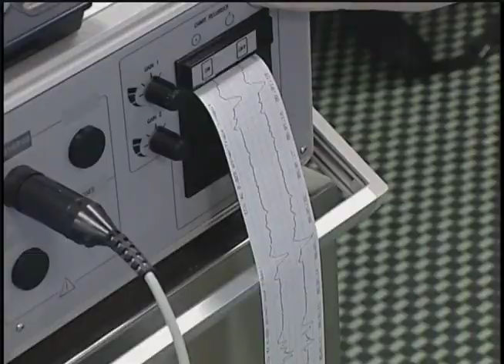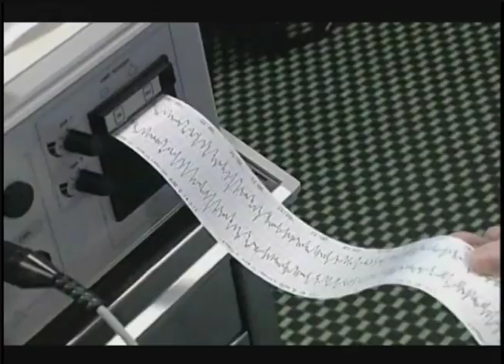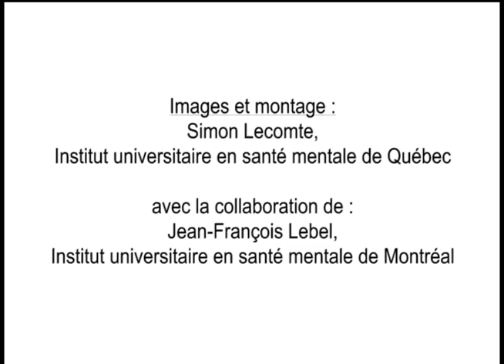Séance d'électroconvulsivothérapie (ECT)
Cette capsule vidéo vous présente une séance d'électroconvulsivothérapie (ECT), plus communément appelée électrochoc, administrée à l'Institut universitaire en santé mentale de Québec par le Dr Simon Patry. Sa réalisation s'intègre dans un processus de démystification en santé mentale, spécifiquement à l'égard de l'ECT.

«Depuis plusieurs années, j'aborde cette thérapie certes choquantes, mais grandement bénéfique pour mes épisodes dépressifs bipolaires récurrents. Afin de me protéger des conséquences de la stigmatisation qui bloque mon cheminement personnel, notamment la recherche d'emploi, je suis contraint de me rendre anonyme. Je m'excuse auprès du public pour la perte d'informations occasionnées.»

Pour en savoir plus sur l'ECT et sur le Centre d'excellence sur l'électroconvulsivothérapie du Québec (CEECTQ)